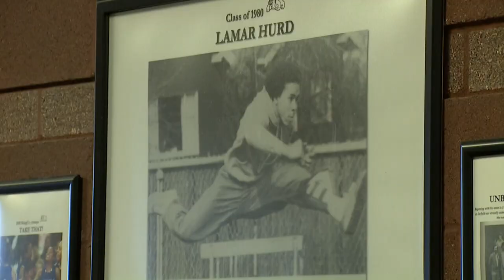Garfield High School in Seattle's Central District celebrates centennial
The school has a rich history, hosting historic figures and now shaping a new generation of students.